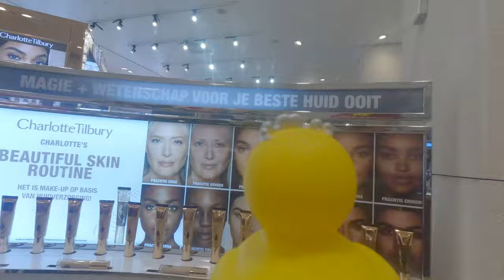Prins S. en De Geit - De Duck (Official Music Video)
‘De Duck’ van Prins S. en De Geit, uit via [PIAS] Recordings. Luister via je favoriete streamingsdienst